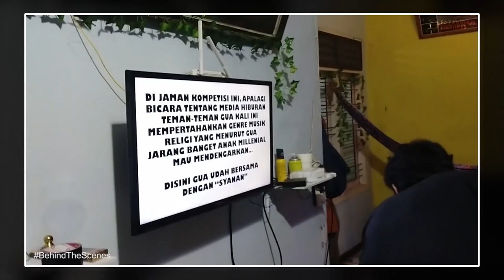BTS Syanan Gambus